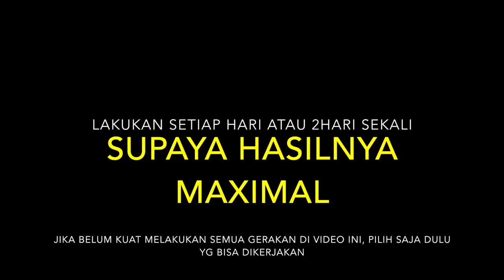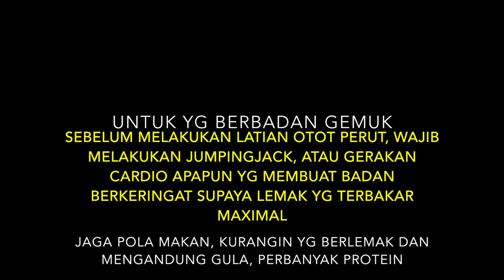Gym Atasi Perut Buncit Gratis